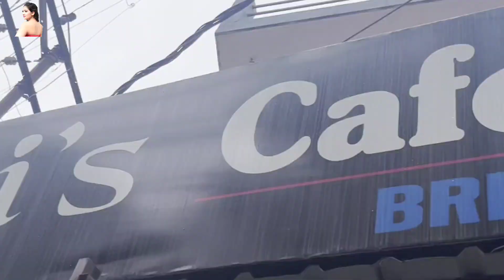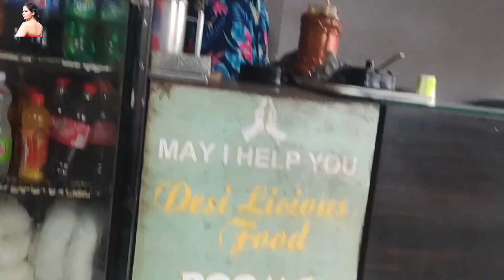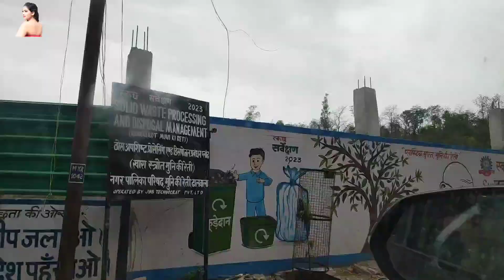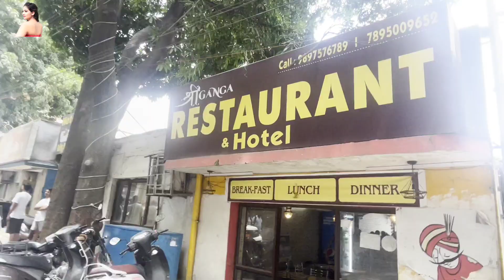Rishikesh ki journey shuru